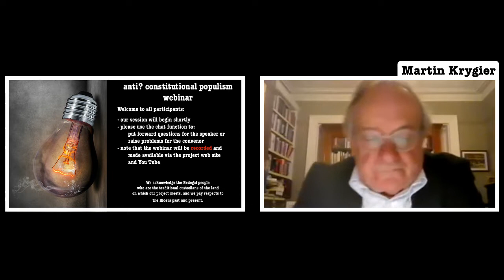Constitutional Imaginaries: archive edition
This session was recorded on 8 June 2022, being a webinar co-hosted by the ARC Discovery Grant research project, Constitutional Populism: Friend or Foe of Constitutional Democracy? and the CEU Democracy Institute with the Network for Interdisciplinary Studies of Law.